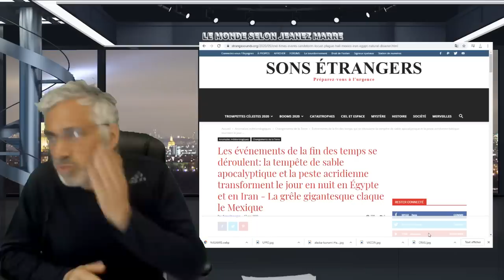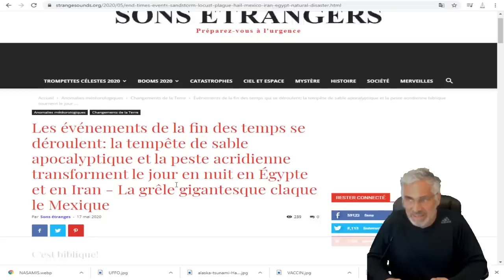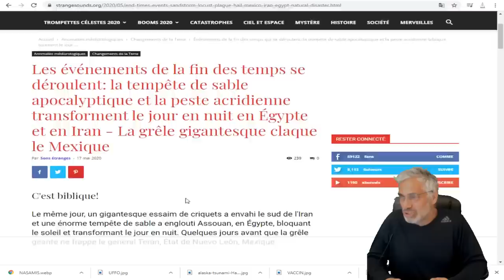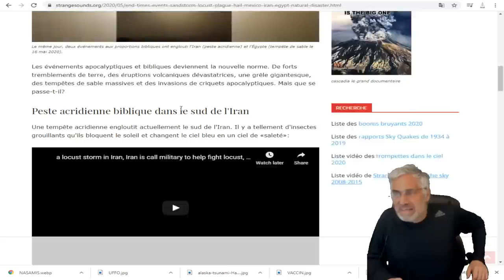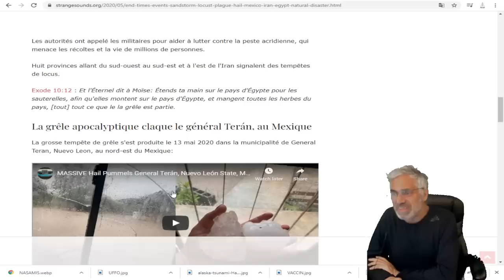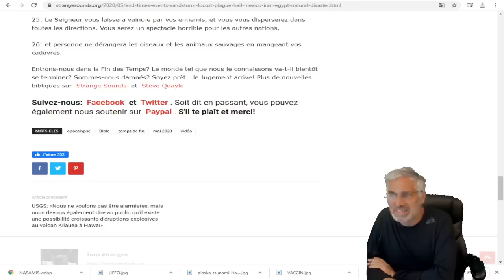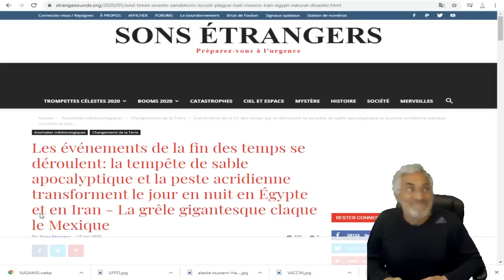EXCLUSIF;LE MÊME JOUR;LE JOUR EN NUIT EN ÉGYPTE;INVASION DE CRIQUETS EN IRAN;GRÊLE RECORD AU MEXIQUE